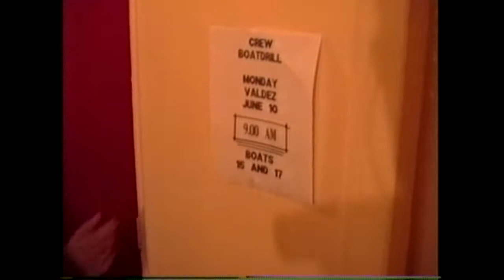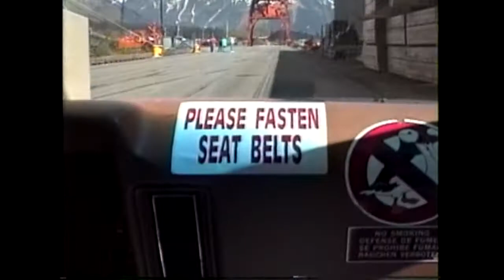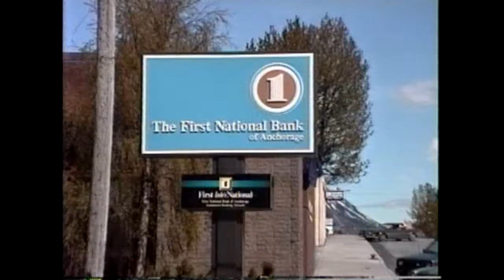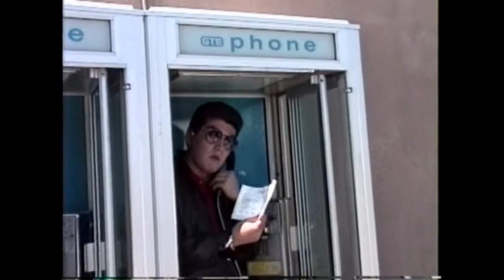S.S. ROTTERDAM - Sizzlin' In Seward - ALASKA 1991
The photogs venture out into the Alaska turnaround hotspot which is SEWARD! - Alaska on The Rotterdam - 1991